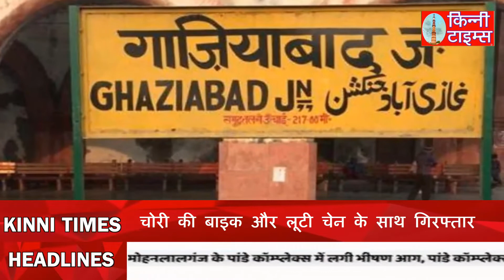Uttar Pradesh: Police ने बहाना देकर भाग रहें चोर के साथ किया ये काम, बदमाश की तस्वीर भी सामने आई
उत्तर प्रदेश के गाजियाबाद में सोमवार देर शाम पुलिस मुठभेड़ में एक बदमाश गोली लगने से घायल हो गया, जिसे इलाज के लिए अस्पताल में भर्ती करवाया गया है. घायल बदमाश की तस्वीर भी सामने आई है. राजधानी दिल्ली से सटे गाजियाबाद के पॉश इलाके इंदिरापुरम की 5/6 वैशाली पुलिया के पास हिंडन नहर की पटरी पर यह एनकाउंटर हुआ. पुलिस से मिली जानकारी के मुताबिक, पुलिस ने कमल उर्फ कल्लू निवासी शामली को चोरी की बाइक और लूटी चेन के साथ गिरफ्तार किया था. इसी बीच पुलिस टीम आज उसको बाकी सामान और उसके साथी की बरामदगी के लिए ले जा रही थी. उसी दौरान आरोपी ने टॉयलेट के लिए कहा और पुलिस ने जब उसे गाड़ी से नीचे उतारा, तो बदमाश ने सिपाही की सरकारी पिस्टल छीन ली और पुलिस पर हमला कर दिया.

इसके बाद जवाबी फायर में पुलिस की गोली बदमाश कमल के पैर में जा लगी. इसके बाद घायल बदमाश को अस्पताल में भर्ती कराया गया है, जहां उसका इलाज किया जा रहा है. बता दें कि पुलिस की गिरफ्त में आया बदमाश कमल उर्फ कल्लू राजधानी दिल्ली से लेकर यूपी के पूर्वांचल से लेकर पश्चिमांचल तक वारदातों को अंजाम देता था. पुलिस को अब इसके दूसरे सहयोगियों की भी तलाश है